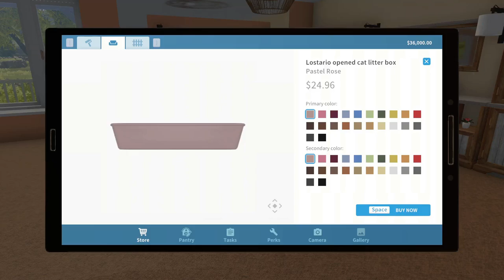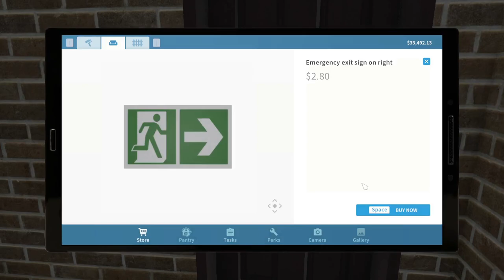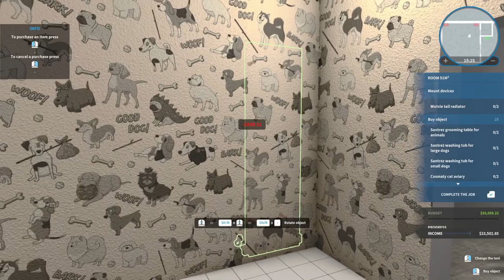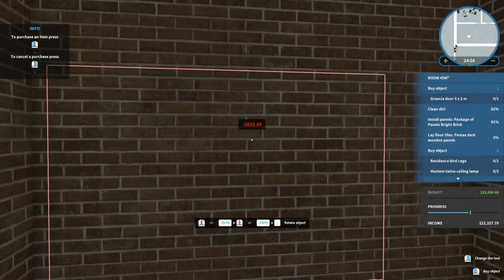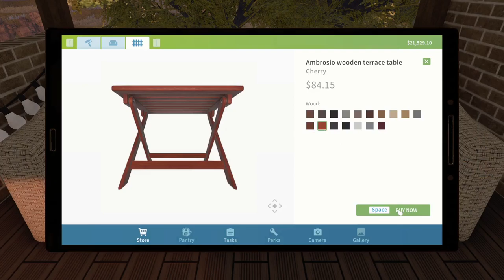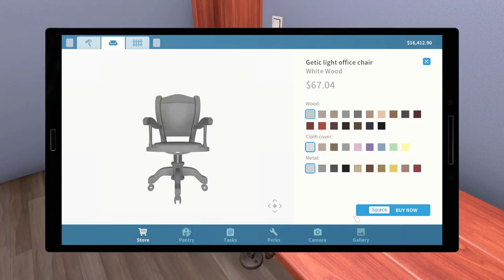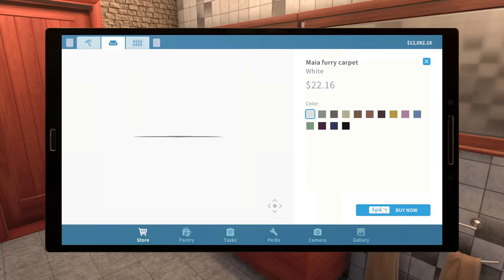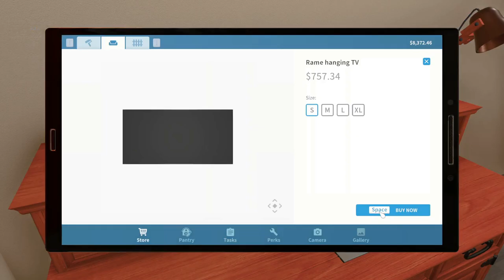House Flipper [pet flipper] PART 43 :- HOME CLINIC